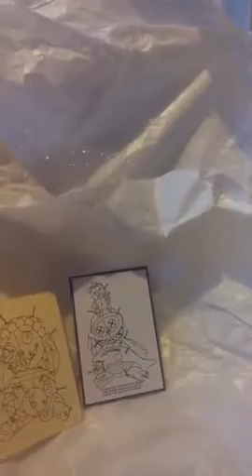Unboxing of Vicky's Voodoo dolls part 2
Unboxing of Vicky's new collection of Voodoo Dolls & Zombies.
Filmed by Vicky on 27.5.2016. with Various Voodoo Dolls and Zombies I have sculpted over the last few months.
Thank you Vicky for making this great video, love ya xx
Sculptures are copyright of Jam Butty Crafts